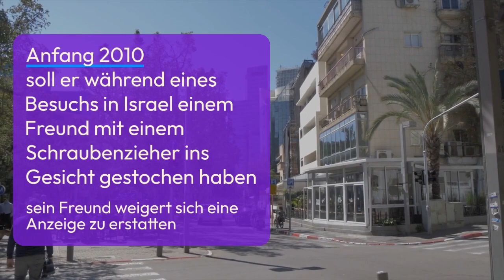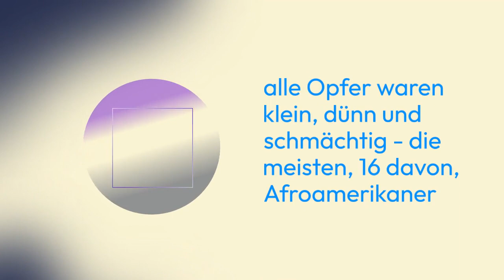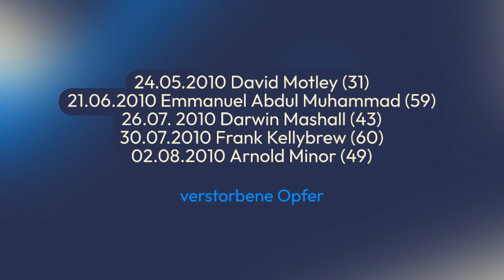Der Schlächter von Flint: Elias Abuelazam und seine blutige Chronik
Wahre Kriminalgeschichte: Elias Abuelazam, der Serienschlitzer von Michigan

Willkommen zurück, liebe True Crime-Enthusiasten! Taucht mit uns ein in die düstere Welt des Serienschlitzers Elias Abuelazam, der Michigan mit einer Welle von Angst und Schrecken überzog. Dieses Video enthüllt die verstörende Geschichte eines Mannes, dessen blutige Spur einen Albtraum in der Gemeinde von Flint hinterließ.

Elias Abuelazam, anfangs ein unscheinbarer Nachbar, entwickelte sich zu einem gefürchteten Serienmörder. In unserem Video erforschen wir seine verstörende Vergangenheit, seine Motive und den blutigen Pfad des Terrors, den er durch Michigan zog.

Die Geschichten der Opfer, die Nächte des Grauens und die verzweifelte Jagd auf Elias Abuelazam - all das wird in diesem True Crime-Video beleuchtet.

Dieses Video ist nicht für empfindliche Gemüter geeignet, da wir die düsteren Details und schockierenden Wendungen dieses Verbrechens ungeschönt präsentieren.

Bereitet euch darauf vor, in "Elias Abuelazam: Der Serienschlitzer von Michigan" die Abgründe menschlicher Dunkelheit zu erforschen. Vielen Dank, dass ihr Teil unserer True Crime-Community seid!

Gefällt Ihnen dieses Video? Dann verpassen Sie keine unserer fesselnden True Crime-Inhalte!

🗨 KOMMENTIEREN Sie unten Ihre Gedanken, Fragen oder Themenwünsche. Wir lieben es, mit Ihnen zu interagieren und Ihre Ideen zu hören.

Danke, dass Sie Teil unserer True Crime-Community sind! Ihre Unterstützung bedeutet uns viel.

Quellen: Murderpedia, Presseberichte, OpenAI